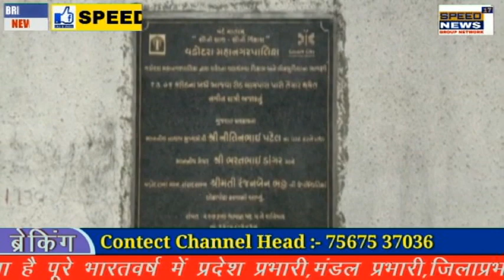VADODARA રાત્રી બજાર ના દુકાનદારોને વેરામાં રાહત આપવામાં આવી છે અને બીજી બાજુ રાત્રી બજાર બંધ કરવાની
રાત્રી બજાર ના દુકાનદારોને વેરામાં રાહત આપવામાં આવી છે અને બીજી બાજુ રાત્રી બજાર બંધ કરવાની બધા દુકાનદારોને સીલ મારવાની નોટિસ આપવાની પ્રક્રિયા ચાલી રહી છે તેને લઈને સ્ટેન્ડિંગ કમિટી ચેરમેન ડોક્ટર હિતેન્દ્ર પટેલ જણાવ્યું હતું કે કાયદો કાયદાનું કામ કરતું હોય છે સંવેદનશીલતા સાથે કોર્પોરેશનના મેયર શ્રી ની આખી ટીમ દ્વારા રાત્રી બજાર કારેલીબાગના જે લોકો છે મિત્રો એમના વેરામાં રાહત આપવા દરખાસ્ત ની પહેલ થઈ છે એ દરમિયાન જુના કમિશનર બદલી થઈ ગયેલ છે તેમજ નવા કમિશનર સાથે  લાયજેનિગ થઈ ગયેલ છે

બીજી તરફ આજવારોડ રાત્રી બજાર આવેલું છે એ તૈયાર હાલતમાં છે ત્યાં પણ ઘણા વર્ષોથી રાત્રી બજાર બિસ્માર અને ખંડેર હાલતમાં છે પરંતુ કોઇને કોઇ કારણસર ચાલુ થયું નથી અને આવનાર સમય કોરોના ગાઇડ લાઇનની સાથે ફૂડ ફેસ્ટિવલ યોજીને ત્યાં લોકોને આમંત્રિત કરવાની વાત કરી હતી

નઝીર શેખ સાથે સલીમ મુલતાની
વડોદરા